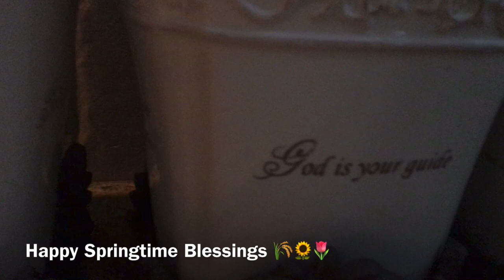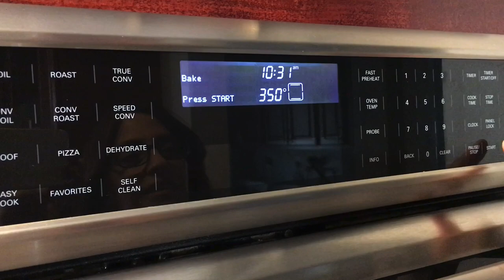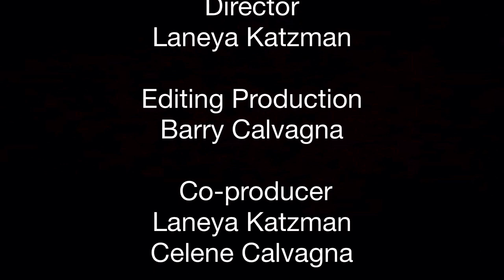FRENCH TOAST CASSEROLE w/ CREAM CHEESE PRALINE TOPPING | Easter Breakfast Bake w/Annes family recipe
Today, I am sharing an Easter breakfast recipe I have been making for years ! This breakfast bake has been such a BIG hit at our church Easter brunch , ⛪️I literally have people chasing me down for the recipe , I kid you not ! I am so excited to share it with you ! Also , scroll down to the link below, where you will see Anne’s Hot Cross Bun Monkey Bread recipe and also the link to her channel ! Go over and pay her a visit , I promise you will love ❤️ her and her content ! Happy and healthy Easter / Passover holiday to you all

“Overnight “ French Toast Bake,
w/creamy praline topping

Custard Filling

Ingredients:
5 challah bread rolls or 1 loaf (you can also use Italian bread or French loaf)
10 eggs beaten
3 cups half-and-half
3/4 cup of sugar
1 teaspoon of vanilla extract
1 teaspoon of salt
1 teaspoon of cinnamon
1/2 teaspoon of ground nutmeg

Instructions for custard filling

Cut the rolls into half inch slices and fill the bottom of a buttered 9 x 13 casserole dish from rim to rim.
In a large bowl, combine all the custard filling and mix with a whisk. Pour into a casserole dish, cover with plastic and refrigerate overnight.
The next day, remove the casserole from the refrigerator and set aside.  Preheat your oven to 350°F and begin to make your praline topping.

Creamy Praline Topping
Ingredients:

1 stick salted butter ( room temperature)
8 oz cream cheese or mascarpone cheese  ( room temperature)
 1 cup of brown sugar
1/4 teaspoon of salt
3/4 cup of chopped pecans( save about
12 whole pecans for garnish )
2 teaspoons of maple syrup
1 teaspoon of pumpkin pie spice or cinnamon

Instructions:
Combine all ingredients in a medium bowl and blend well with a wooden spoon ( should be all well combined and creamy ) Then spoon the mixture in between the layers of the bread in the casserole. Top with the whole pecans. Bake at 350° for 40 to 50 minutes until golden brown,  let cool for 15 minutes before serving. Top with powdered sugar and hot maple syrup heated in microwave. Enjoy 🥰❤️👩🏼‍🍳

 EASTER RECIPES

Mama’s Italian Sausage PieCollaboration w/

My Kitchen Must Haves:

5 Quarte Dutch Oven Pot

Citrus Press

Garlic Press

Pyrex Casserole Set

Silicone Baking Mat Set of 2